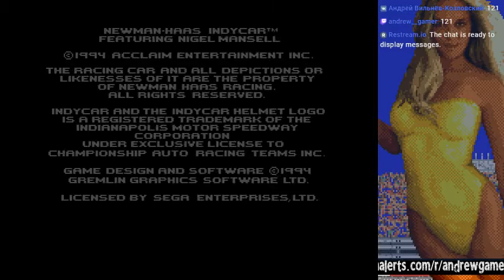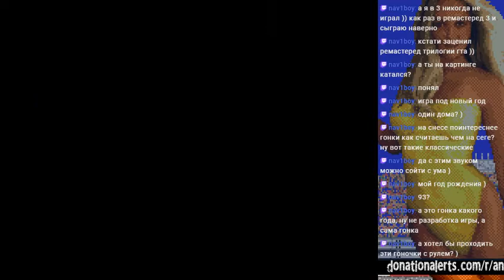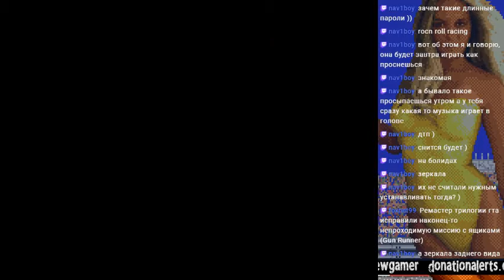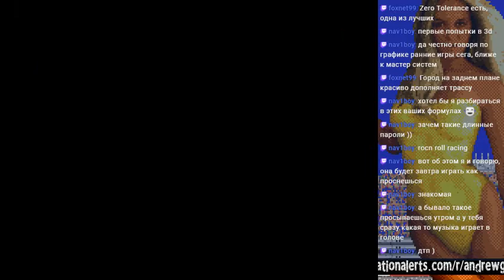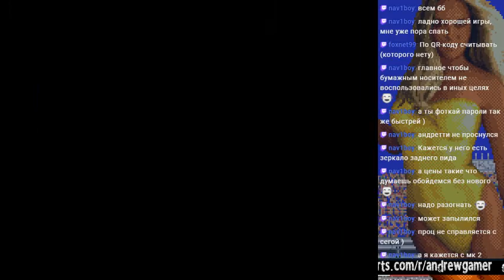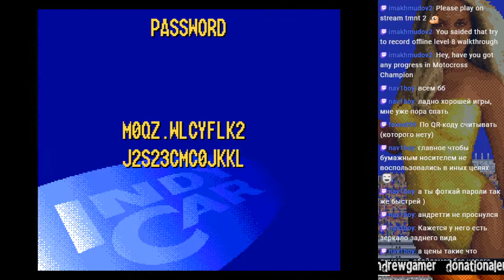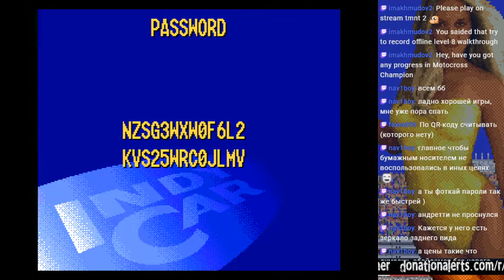Newman-Haas IndyCar Featuring Nigel Mansell (SMD) - live-stream, part 1 (Simulation mode)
*no cheats
*no savestates
*no slowdown

Rounds 1-9.